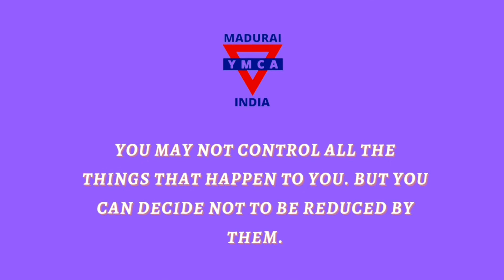Her voices from YMCA Madurai – Endless Echoes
This video shares the anecdote of seven women from among the staff of YMCA Madurai who are empowered enough to voice out their journey of untold challenges in their lives. They also speak about how the YMCA helped them to emerge as courageous and successful women. Their confidence and dogged determination would inspire women to face life positively and bravely.